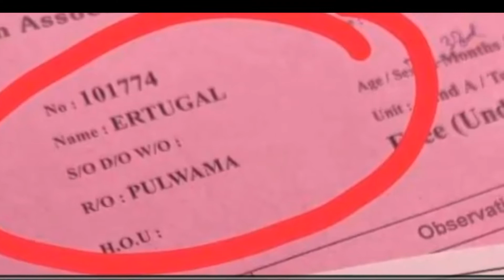The parents name their child Erthugrul || Informative Lounge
I make videos about different topics from historical and mysterious stories and as well strange stories.
New Born Baby Name Ertugrul | Turkish Baby Names | Islamic, Strong, Cultural & Ertuğrul Inspired